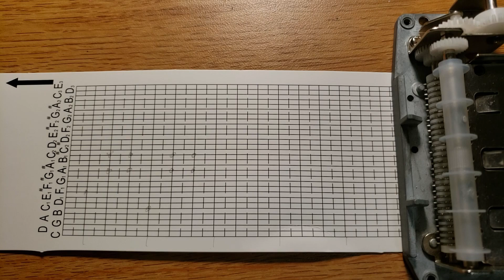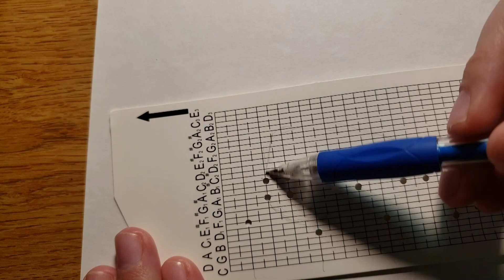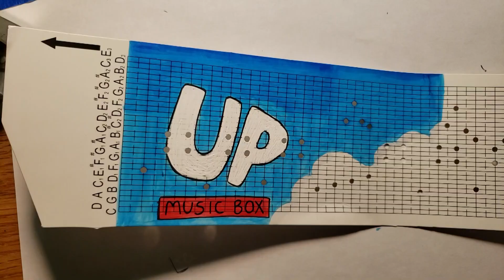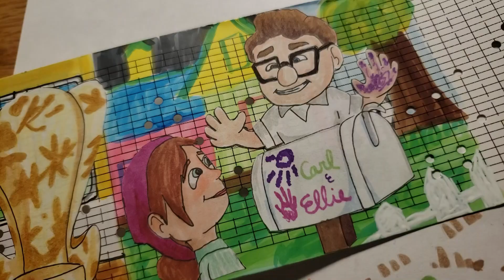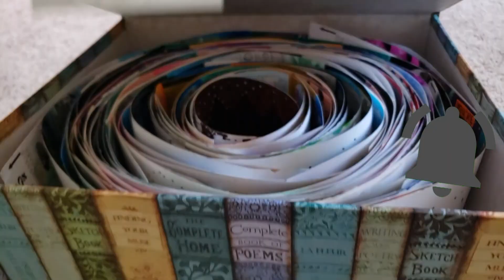DIY Music Box Tutorial + I WON a contest!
I've been meaning to make a video like this for awhile, and figured now was the time!

Have any other questions about how I make my videos?

I recently made a TikTok as well to show more behind the scenes: @boxofmusic

Think Outside the Box(OfMusic)